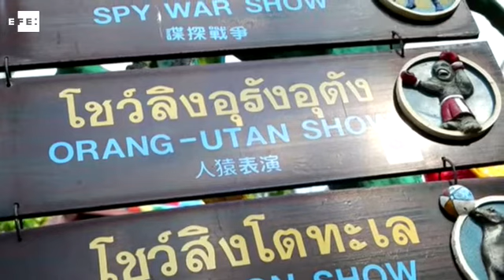Muay thai con orangutanes, una controvertida atracción turística en Bangkok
Bangkok (Tailandia), 3 jun (EFE/EPA).- (Imagen: Diego Azubel). Con guantes, vestidos con calzones de colores, dentro de un ring, los orangutanes son grandes protagonistas de un espectáculo de boxeo tailandés, una función que se ha convetido en la mayor atracción de un zoo de Bangkok.